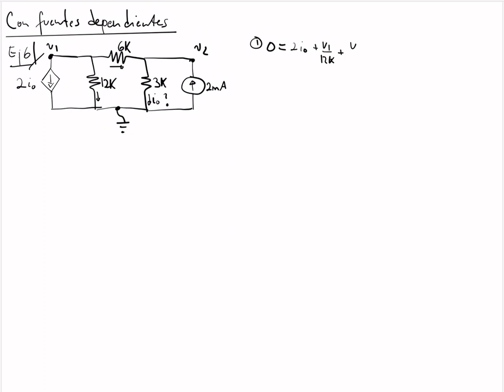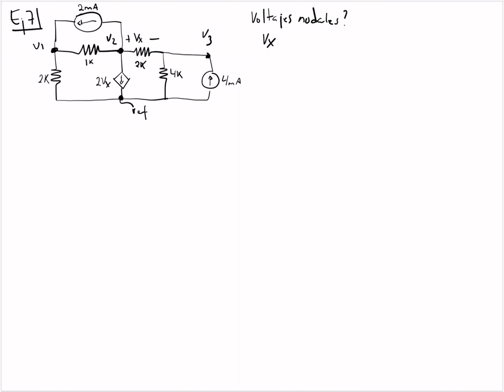Análisis por Nodos Parte 2